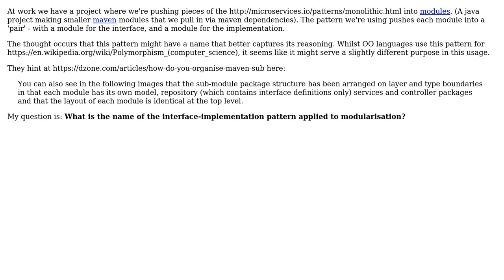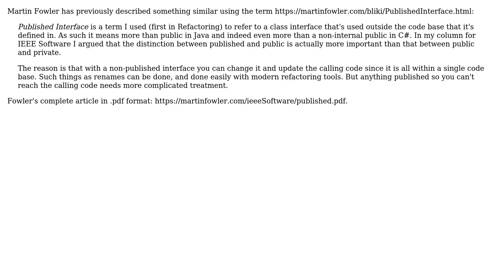What is the name of the interface-implementation pattern applied to modularisation?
Software Engineering: What is the name of the interface-implementation pattern applied to modularisation?

With thanks & praise to God, and with thanks to the many people who have made this project possible! | Content (except music & images) licensed under CC BY-SA | Music | Images & others | With thanks to user hawkeye user Christophe user Ben Cottrell and the Stack Exchange Network Trademarks are property of their respective owners. You are responsible for your own actions.